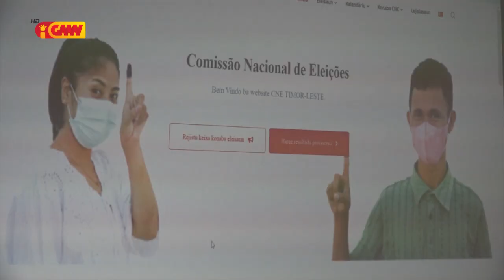CNE monta ona Sistema Digitalizasaun iha Sentru Votasaun sira iha Teritoriu Nasionál